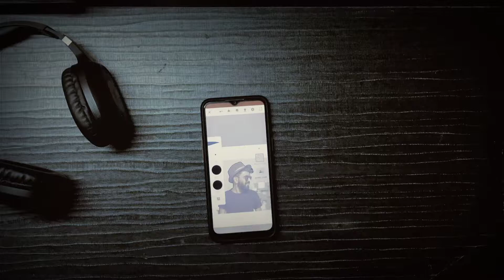timelapse || black Editz || 77777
welcome back with another brand new timelapse of vector art